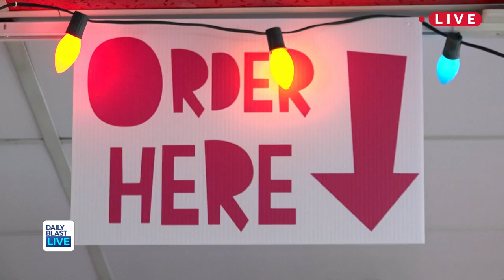The Cereal Box | Coming In Hot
Jeff Schroeder and Al Jackson pay a visit to The Cereal Box in Arvada, Colorado and indulge in a sweet treat.